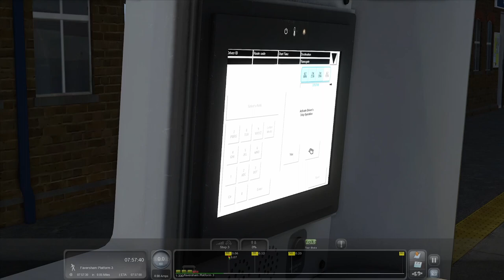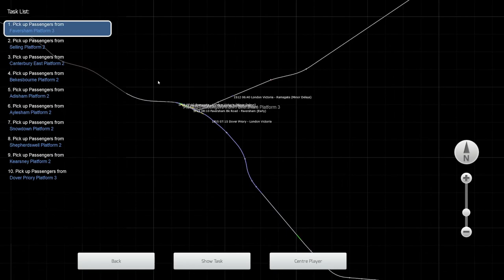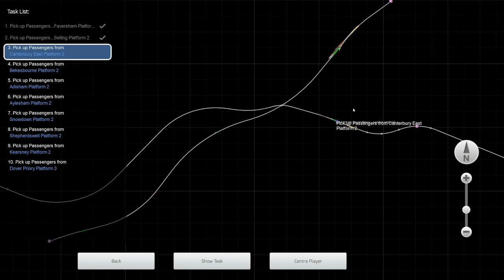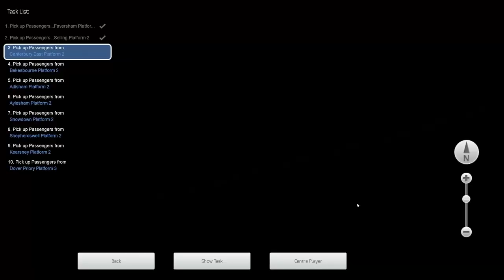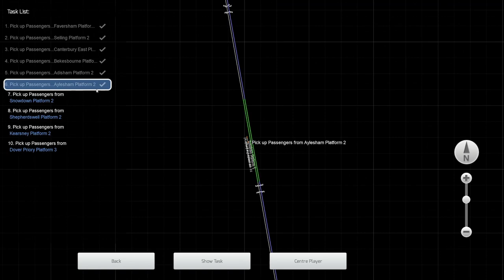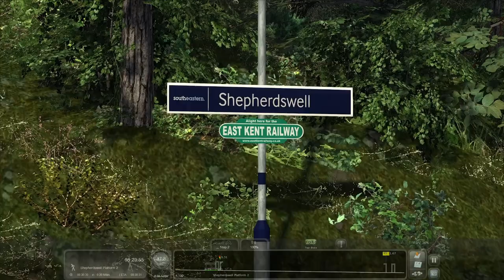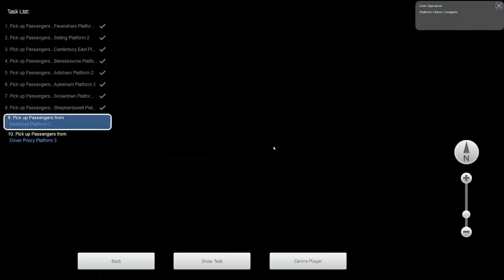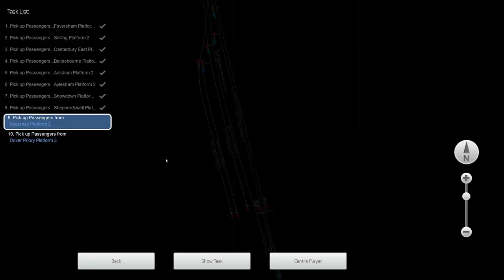1S13 Faversham to Dover Priory | Chatham Mainline | Train Simulator Classic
Hello everyone, and welcome back to another Train Simulator Classic video!

Today we are on the Chatham Mainline driving service 1S13 Faversham to Dover Priory, calling at all station stops along the way. We will be driving a class 375 in Southeastern Livery for todays journey.